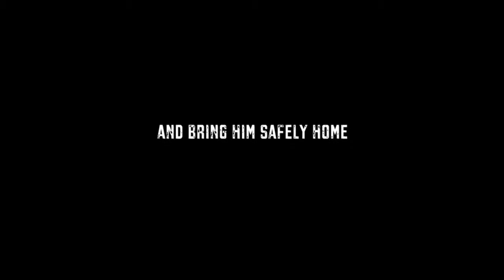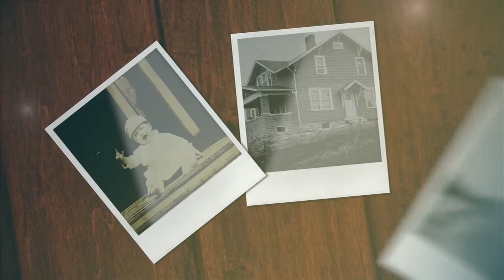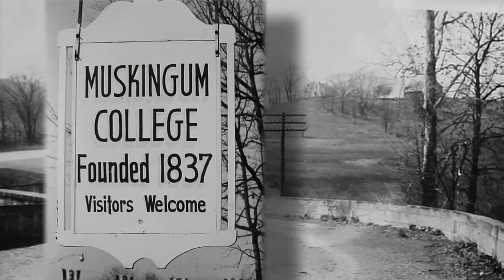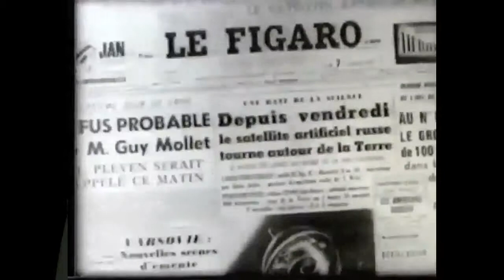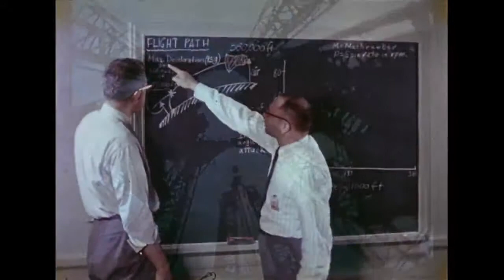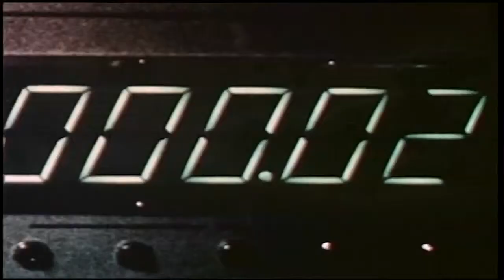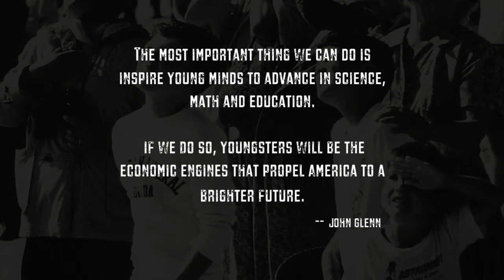Friendship 7 50th Anniversary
50th Anniversary of American Orbital Flight